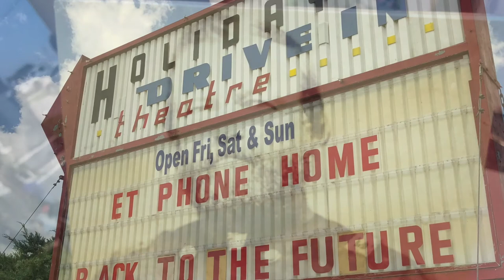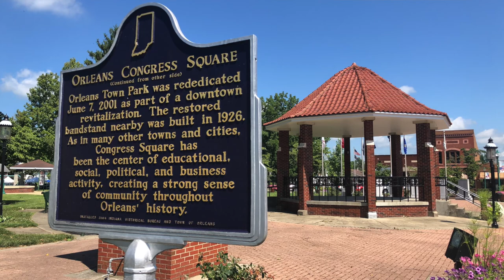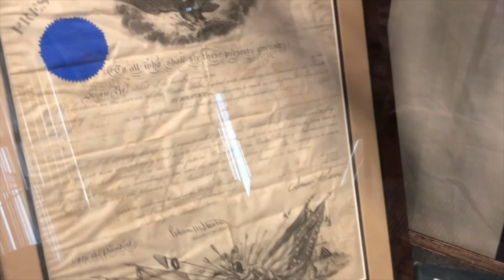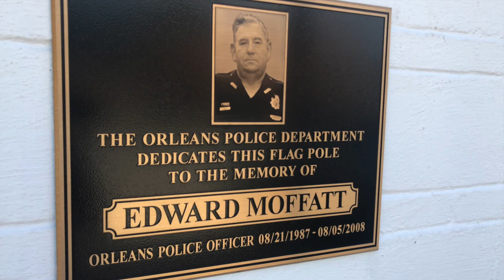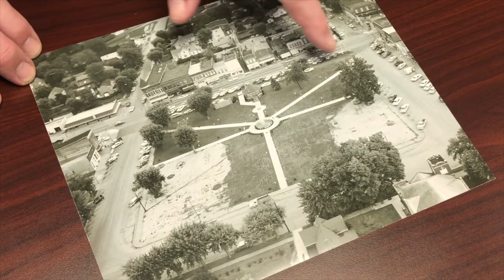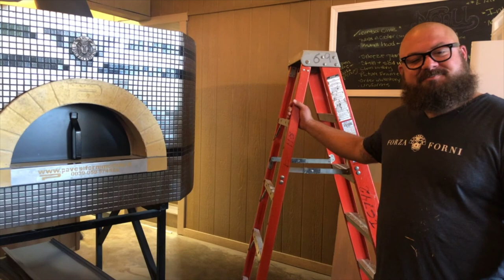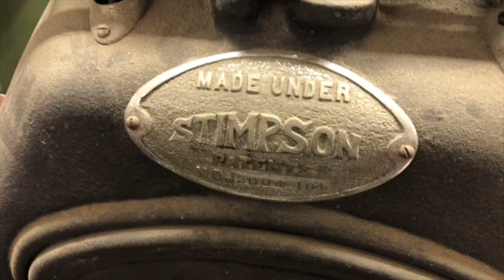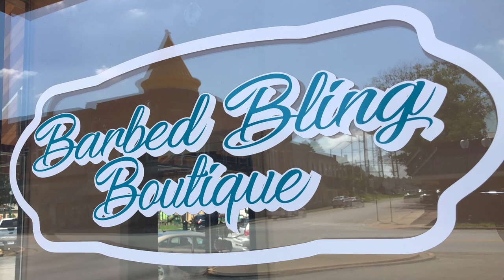ORLEANS, INDIANA-CIVIL WAR/RAILROAD/COAL MINING…You'll Love This Town!!!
There were so many interesting stories tucked away in tiny Orleans, Indiana, that it was necessary to create "Part 2" on this beautiful, historic small-town in the rolling hills of southern Indiana. Hear the history of Orleans volunteers to Abraham Lincoln's call in 1861 Civil War, with Orleans native Brigadier General William T Spicely, twice wounded yet survived the battle of Vicksburg to come back home for the rest of his days. History of how the Railroad came to be through the town supported by citizens financially and labor wise. Coal Mining History from the very early years to present. Great Small Town Shops to visit and a hardware store dating far back. Organic Crops and Canning Vegetables packed here providing provision for locals as we visit that location. Learn to paint from an artist in a local shop, stop for some brick oven pizza order a Capone at the Speakeasy and more! Orleans Indiana is one beautifully revived historic Indiana Town! Another must-see for small-town America lovers everywhere...enjoy!